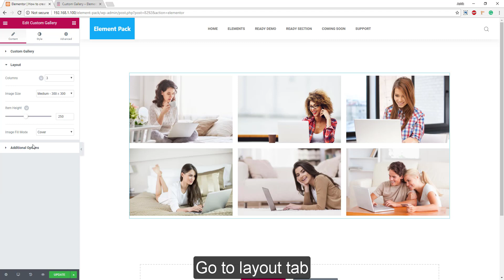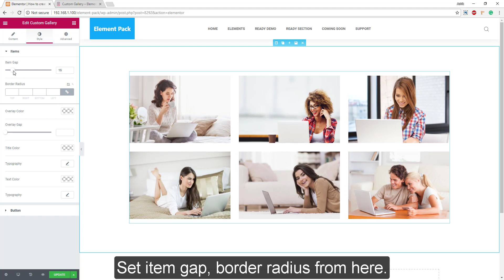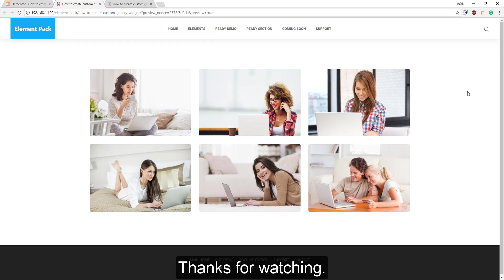How to Use Custom Gallery Widget by Element Pack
You can understand from this tutorial, How to use custom gallery widget by element pack

[Note: You need to install Elementor Core Plugin for run this addon, but not mandatory pro version.]